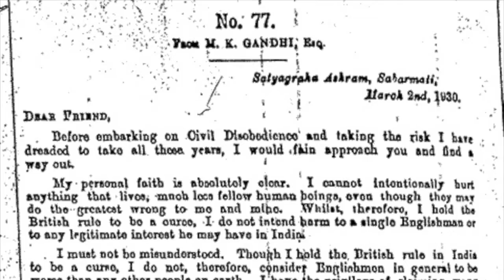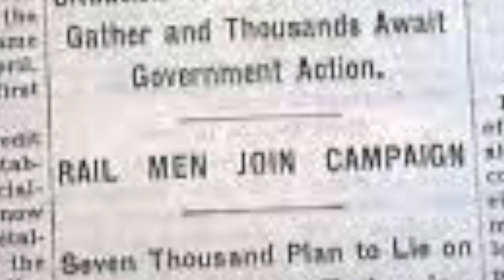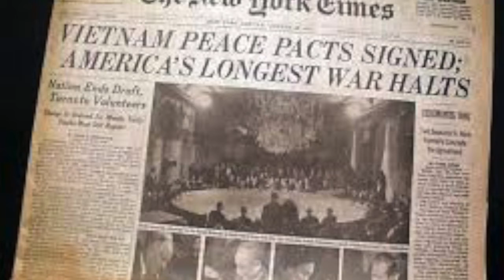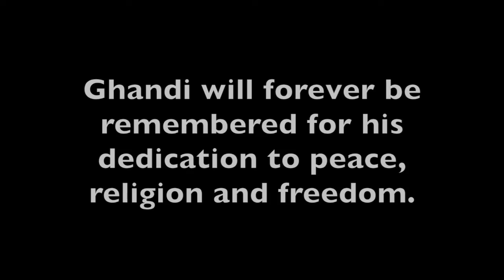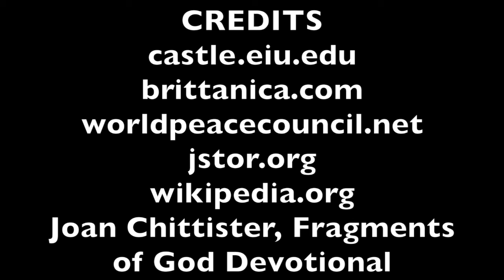Ghandi's Campaign for India's Independence FINAL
National History Day Project
Ghandi's Campaign for India's Independence
Taking a Stand In History
Martin County Middle School
Carson Hanson
Dylan Fitch
Matt Fitch
Blake Butcher

Images, video, quotes and music are for educational and entertainment purposes only.